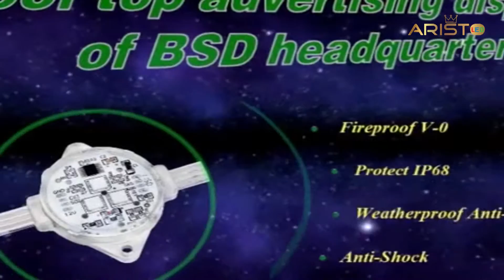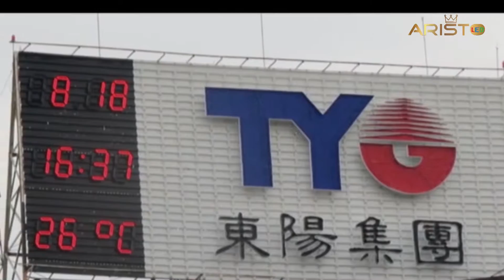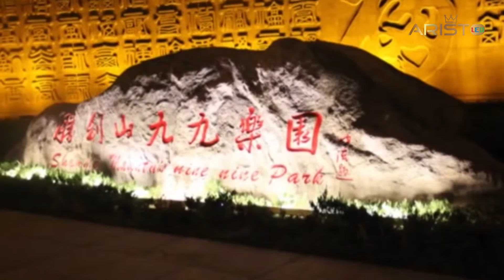Aristo LED--Media Facade Lighting